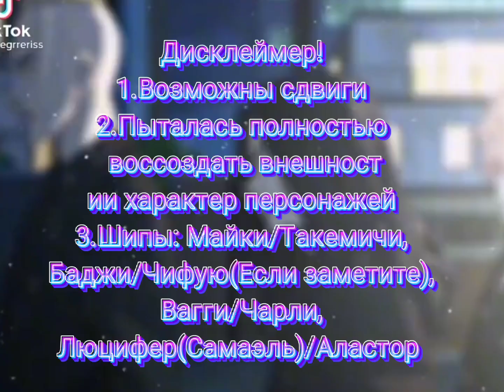☯️Реакция Токийских мстителей на Такемичи как....|Токийские мстители×Отель Хазбин☯️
У меня сбились настройки в тексте поэтому он такой маленький